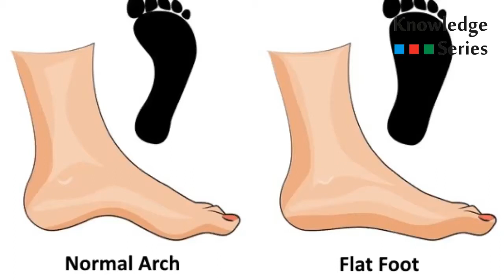फ्लैटफुट वाले खिलाड़ियों को सेना में क्यों नहीं लिया जाता है?